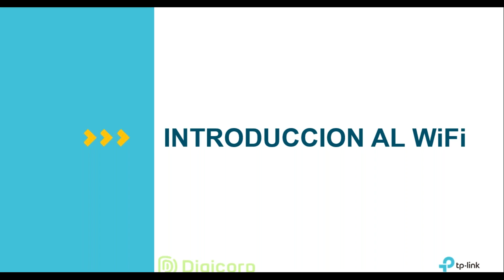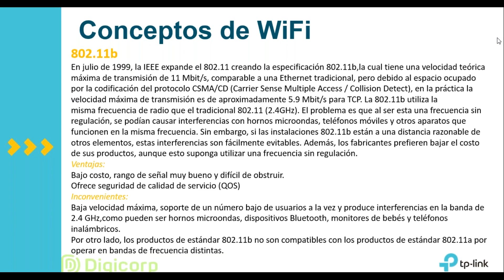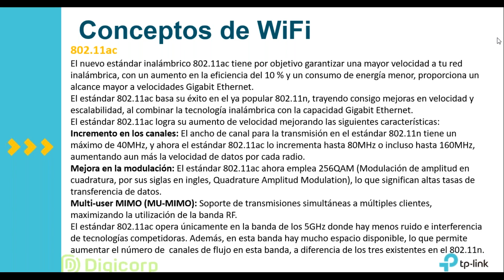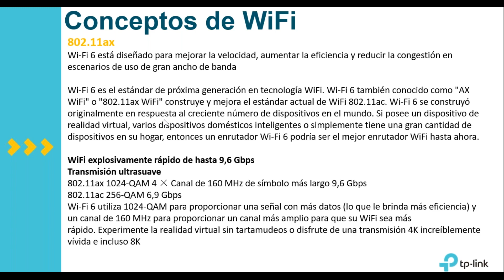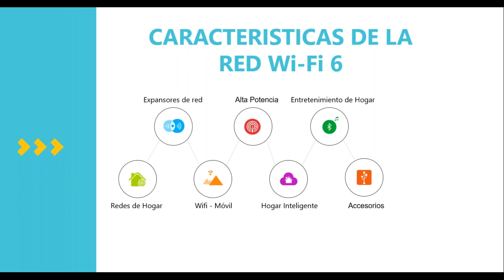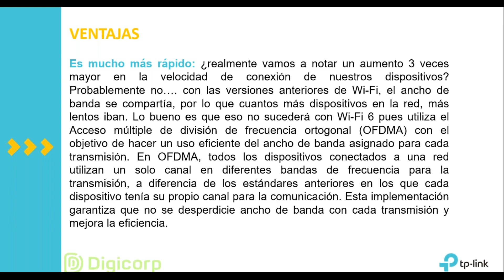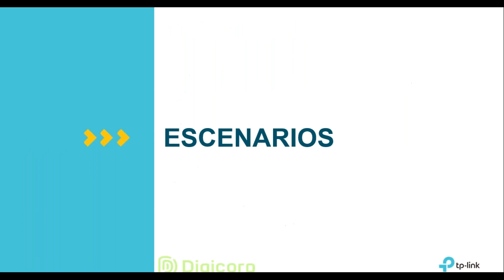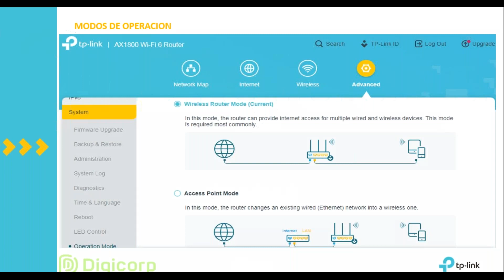WIFI 6 - TP LINK